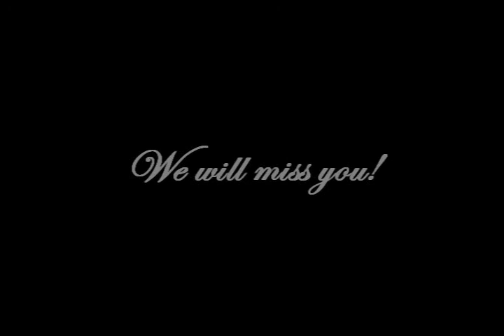summer camp virginia - 2011: stephen0639